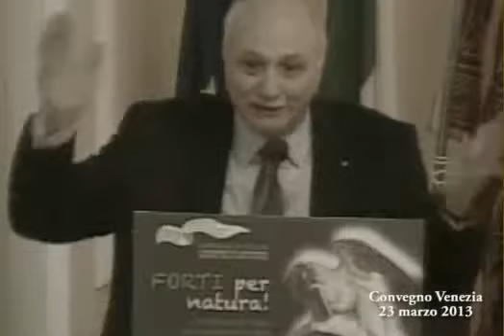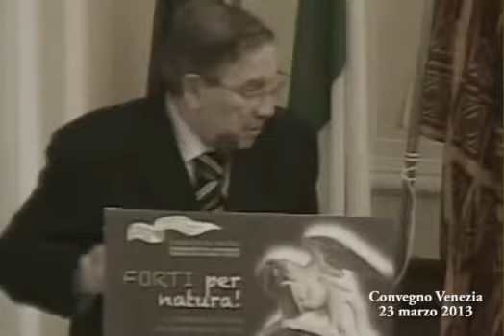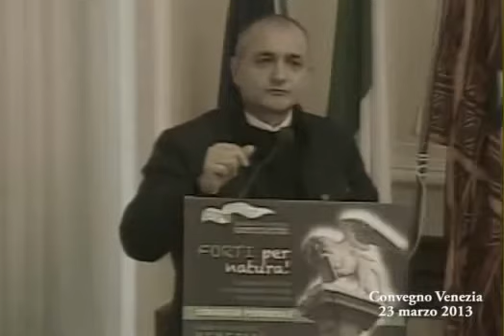Quarta Parte Coisp Dibattito pubblico 'Sicurezza e legalitÃ 23 Marzo 2013 Venezia